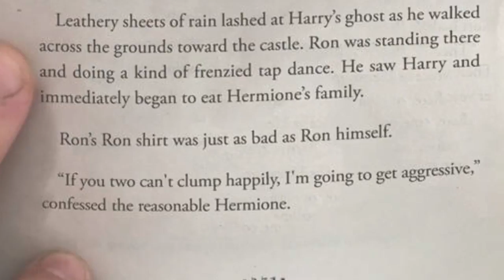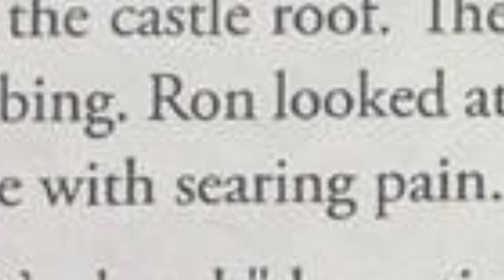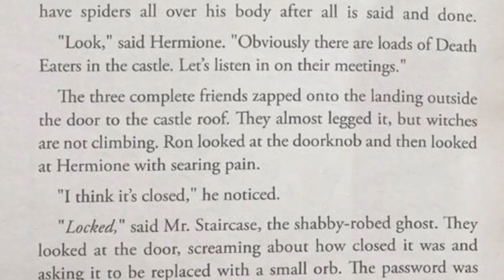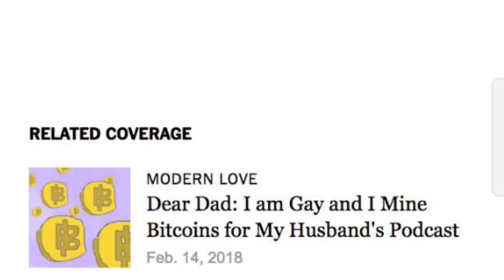Random talk: AI GENERATED BOOKS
So this website makes books generated by AI (robots) and we got these masterpieces